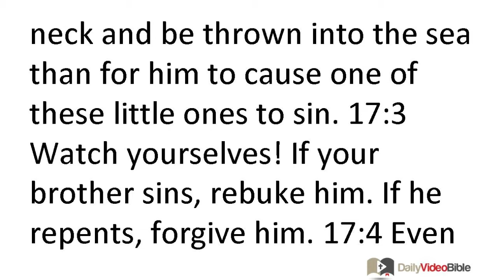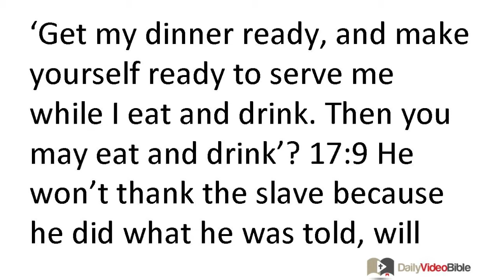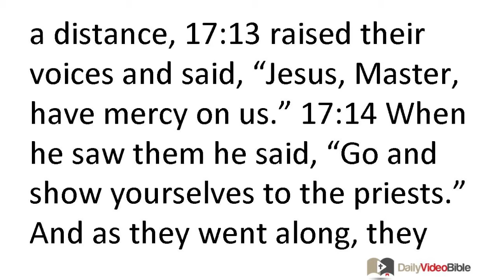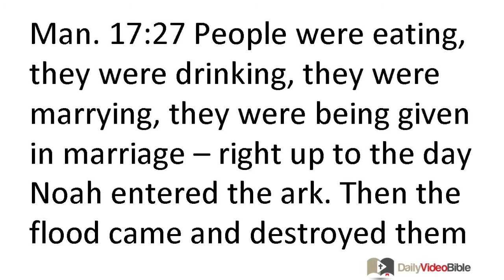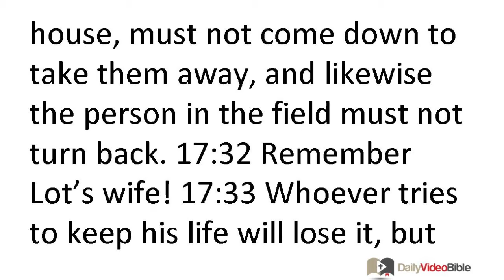March 2 Luke 17 New Testament for the Daily Video Bible DVB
Luke 17: 1-10 - Sin, Forgiveness, Faith, and Service
 17:1 Jesus said to his disciples, "Stumbling blocks are sure to come, but woe to the one through whom they come! 17:2 It would be better for him to have a millstone tied around his neck and be thrown into the sea than for him to cause one of these little ones to sin. 17:3 Watch yourselves! If your brother sins, rebuke him. If he repents, for-give him. 17:4 Even if he sins against you seven times in a day, and seven times returns to you saying, 'I repent,' you must forgive him."
 17:5 The apostles said to the Lord, "Increase our faith!" 17:6 So the Lord replied, "If you had faith the size of a mustard seed, you could say to this black mulberry tree, 'Be pulled out by the roots and planted in the sea,' and it would obey you.
 17:7 "Would any one of you say to your slave who comes in from the field after plowing or shepherding sheep, 'Come at once and sit down for a meal'? 17:8 Won't the master instead say to him, 'Get my dinner ready, and make yourself ready to serve me while I eat and drink. Then you may eat and drink'? 17:9 He won't thank the slave because he did what he was told, will he? 17:10 So you too, when you have done everything you were commanded to do, should say, 'We are slaves undeserving of special praise; we have only done what was our duty.'"